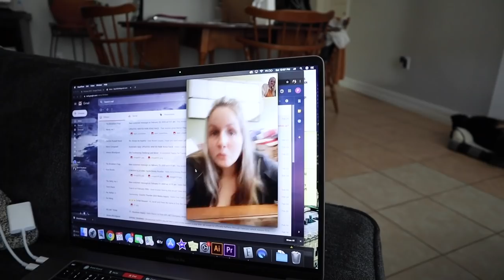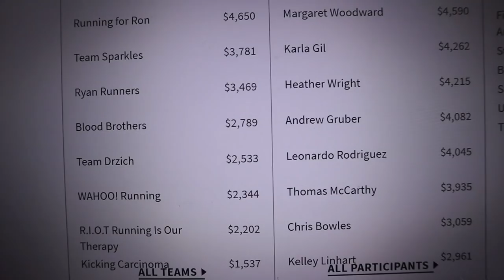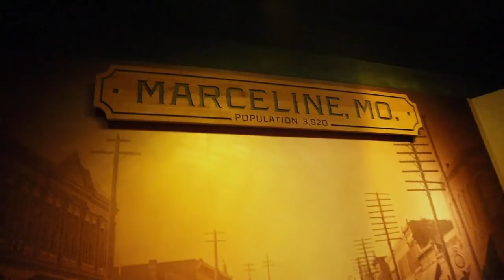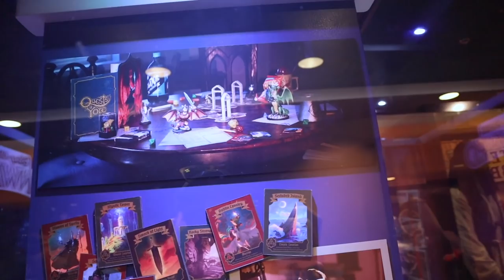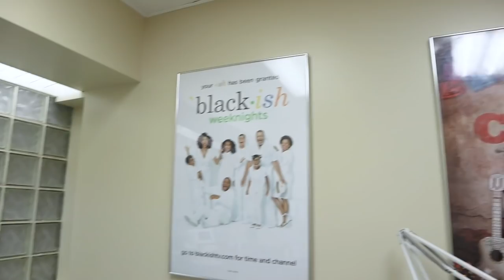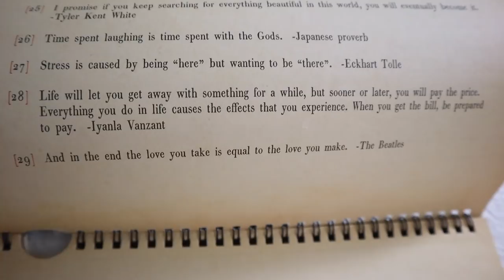Tricked by the Neon! | New Attractions & Old Favorites at Hollywood Studios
Happy Saturday morning! We spend our morning being super productive AND watching the 2020 olympics marathon qualifying race. In the afternoon we hop in the car to go to Hollywood Studios. It is so great to get to the park during the day. We start with Beauty and the Beast Live on Stage. Next we check out the new Mickey & Minnie's Runaway Railway sign! We cannot wait for this new ride to begin. After watching the "Onward" preview we stroll through Galaxy's Edge and finally try out the plant based option at PizzeRizzo. Yes! It was open! We were a little let down that the new neon sign on the Chinese Theatre was not on, but! We'll just have to return this week. It's a quick stop at first aid for our shot before we head out and go grocery shopping. We end the night with more productivity and then it's off to bed before midnight!

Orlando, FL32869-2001